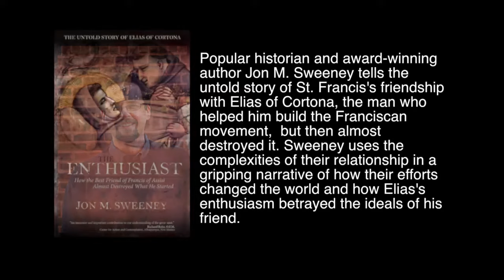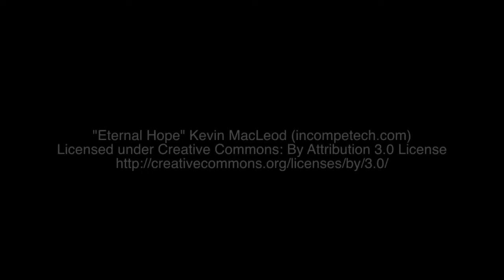The Enthusiast - Jon M Sweeney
Author Jon M. Sweeney delivers a talk from his book on the untold story of the relationship between Francis of Assisi and Elias of Cortona and how the enthusiasm of the latter nearly destroyed the nascent Franciscan movement.

This was filmed at Oblate School of Theology. To learn more about Oblate, its events and degree programs